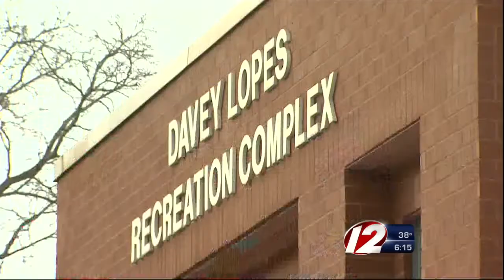City suspends rec center boxing; several 'violations' found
Providence officials say they suspended a boxing program at a South Side recreation center after an internal investigation found the program violated "several city policies and procedures."